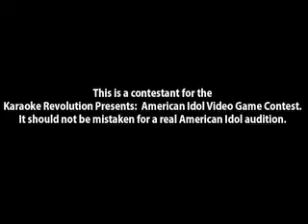Karaoke Revolution Contestant ~ New York #48